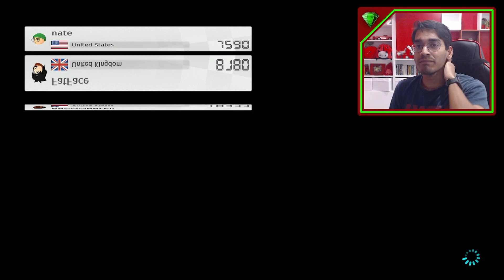the most AWFUL races of Mario Kart I've ever played